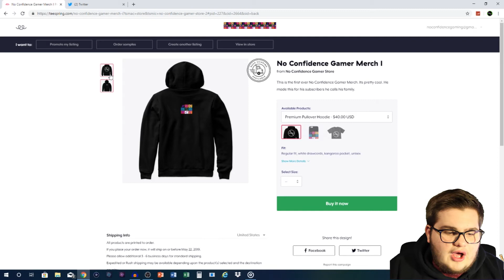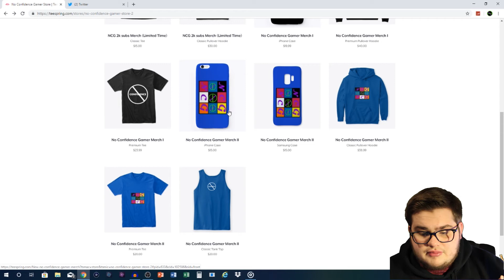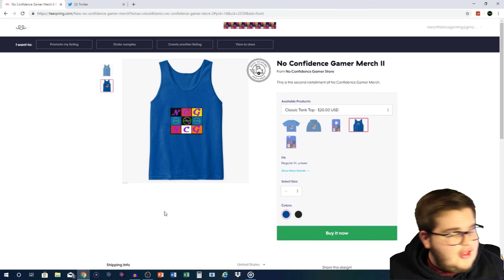INTRODUCING NO CONFIDENCE GAMER MERCHANDISE! (link in description)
Today I have a very special announcement, I now have merch that you all can buy. I have been working on merch for some time now and im happy you all can buy and represent the No Confidence Gamer family. There is a disclaimer though, the company im using called Teespring sometimes takes a long time to ship things out, one way around this is to just pay for better shipping but if you are ok to wait for it than you don't have to pay for any added shipping. I have made sure that no matter what you guys will 100% get the merch.
The only merch that is a limited time is the 2k merch and that will be gone in two weeks starting tomorrow. otherwise everything will stay up.